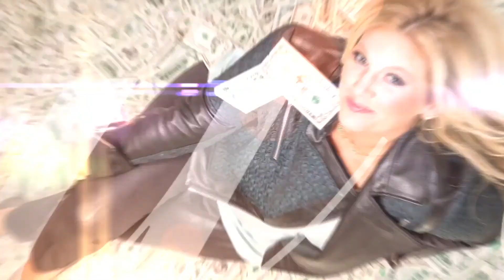Jay & Ang Episode 4: Event Producing Job Descriptions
Jay Qualls, Celebrity Cake Designer & Consultant and Angela Proffitt, Celebrity Wedding & Event Planner/Designer have teamed up to share with you their past 15+ years of experience in owning a business in the wedding and events industry.  Having two experts to take you behind the scenes of how they handle their clients, business practices, social media, noise and more, is PRICELESS.